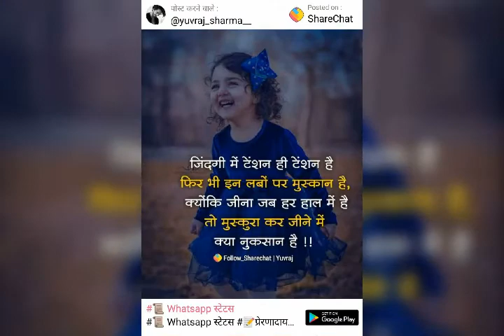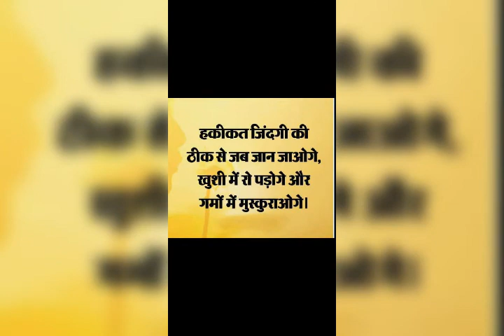Up police training 2018 amazing video , up police 6 BN PAC MEERUT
Up police training video